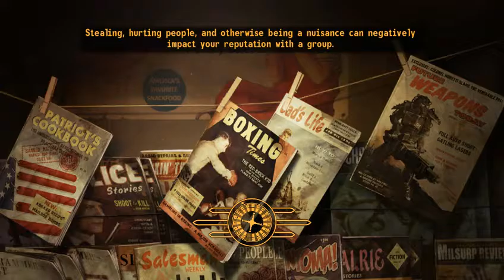jacrose37's Plays.tv Clip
Game: Fallout: New Vegas
Author: jacrose37